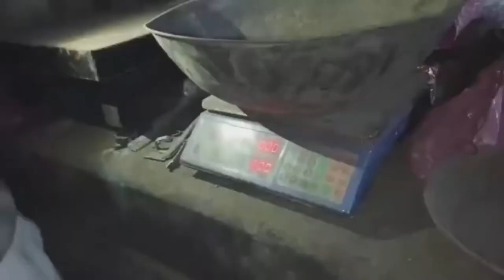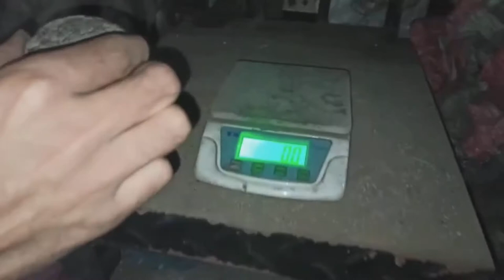x ray silver recovery method | x ray film silver recovery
in this video you will learn x ray film silver recovery method,